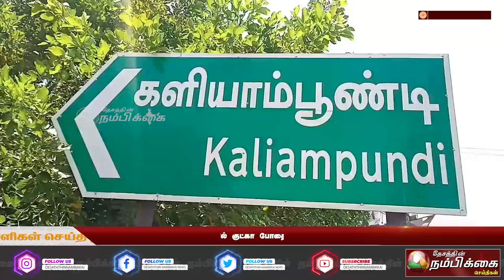உத்தரமேரூர் வட்டத்தில் குட்கா போதை பொருட்கள் விற்பனை செய்த இருவர் கைது